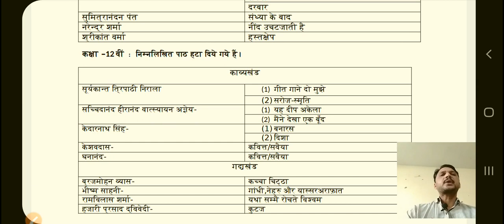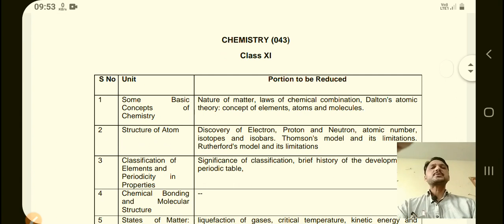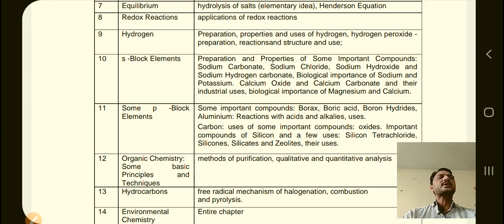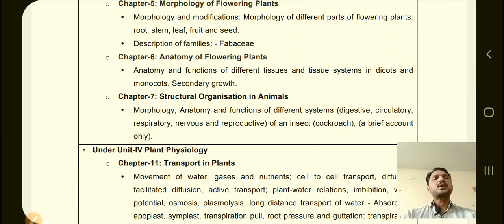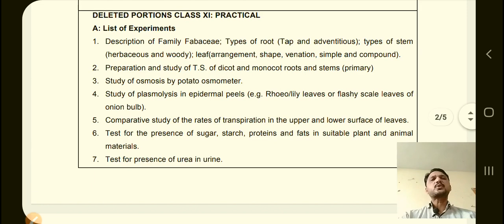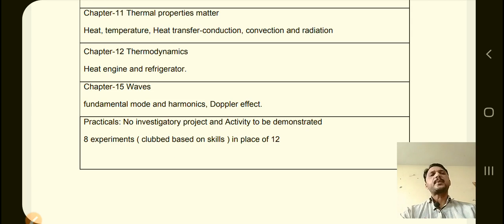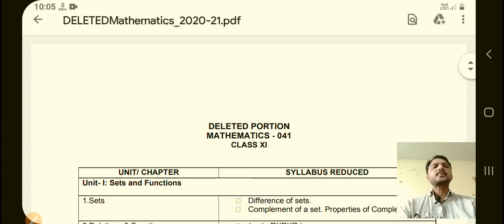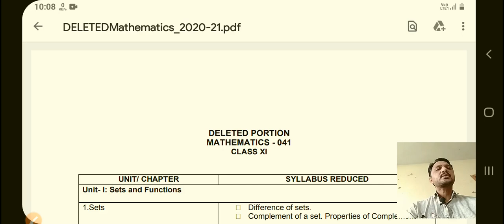Deleted syllabus of class 11 and 12 /full DETAIL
And also check the channel for class10 deleted syllabus